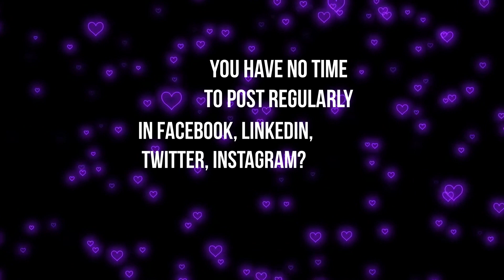Digital Marketing Service in Borai, Hooghly